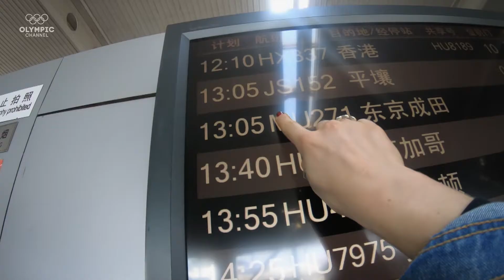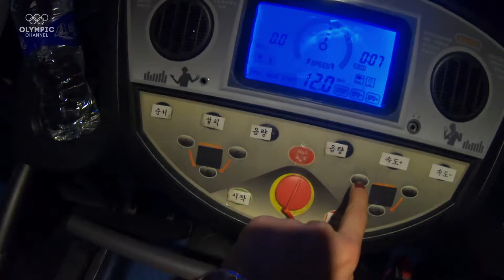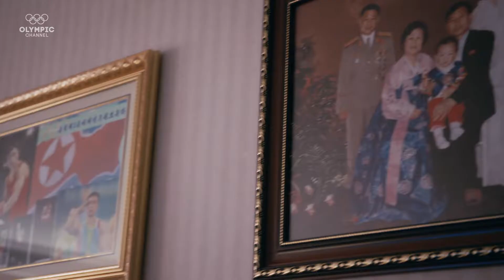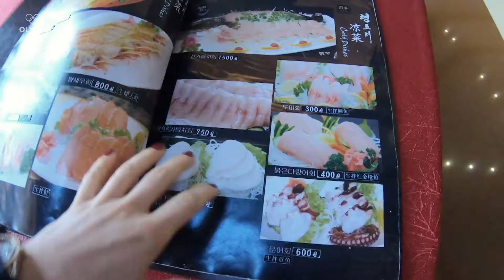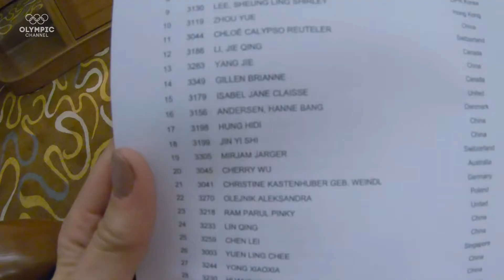A Marathon in the Most Isolated Country in the World | Running in North Korea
“Running in North Korea” captures the journey of Olympians Aimee Fuller and Mirjam Jaeger as they travel to Pyongyang to participate in the 2019 Mangyongdae Prize International Marathon and meet fellow Olympians from the Democratic People’s Republic of Korea. Fuelled by curiosity, wonder and a wish to connect with athletes no matter their nationality, this original documentary is an inside look at the isolated country and showcases the power of sports to go beyond politics.